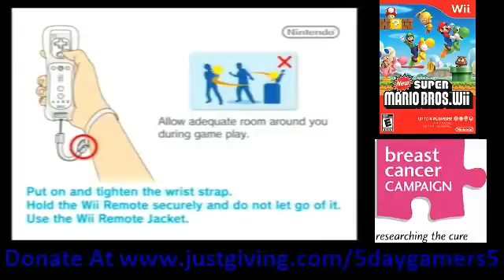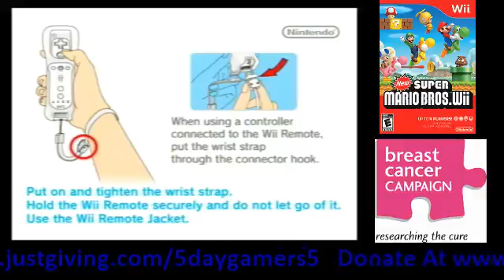5DayGamers5 Day 5 - New Super Mario Bros Wii Part 1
Played by KoolKatGamer